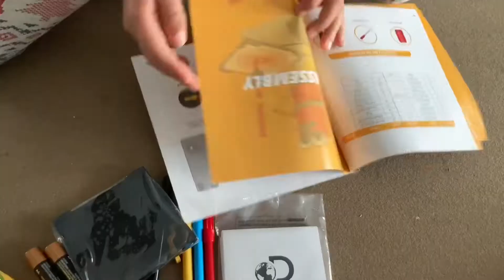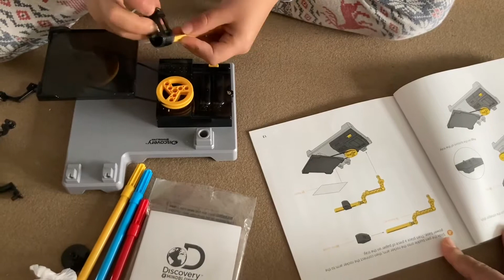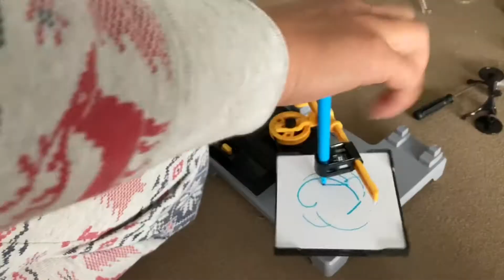Assembling Spiral Art Station by Discovery Mindblown